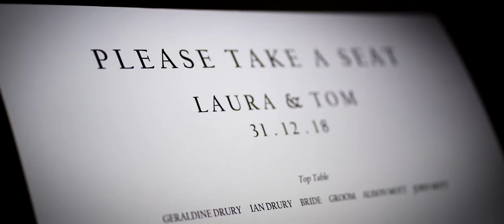Wotton House Dorking Wedding Highlights Video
Wotton House in Dorking Wedding Video in December.

WOTTON HOUSE - WEDDING VIDEO
Laura and Tom's wedding ceremony and reception at Wotton House in Dorking.